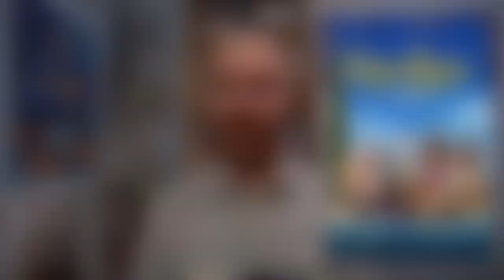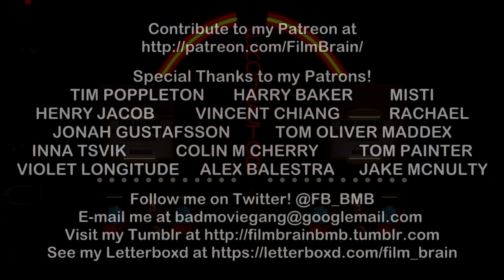Glass Onion: A Knives Out Mystery (Non-Spoiler REVIEW) | Projector @ LFF | Clearly brilliant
Daniel Craig is back on the case in the sequel to the hit mystery Knives Out, but can this second case for Benoit Blanc match the fiendish fun of the first - or even exceed it? Film Brain uncovers the clues in this non-spoiler review.